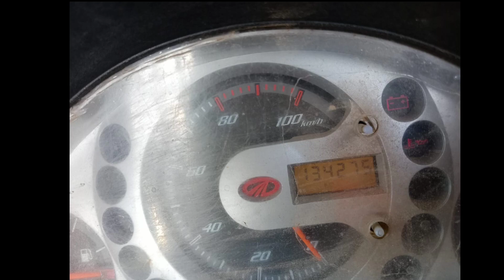Mahindra supro mini అమ్మబడును|Second hand supro mini| ఓనర్ నెంబర్:6302641889|@Govind vehicles